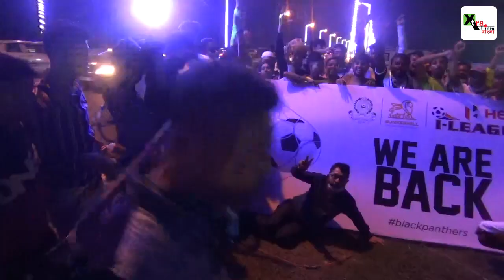উৎসবের আমেজ মহামেডানের। লক্ষ্য আই লিগ জেতা।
জরুরী ডাক্তারি পরামর্শ পেতে এবং ওষুধের হোম ডেলিভারির জন্য এখনই ডাউনলোড করুন Apollo 24|7 অ্যাপ